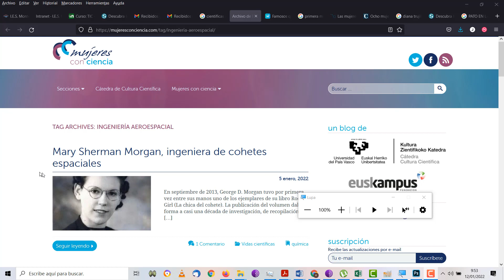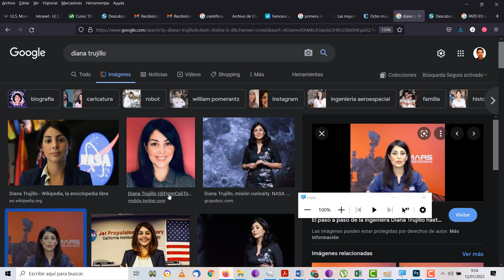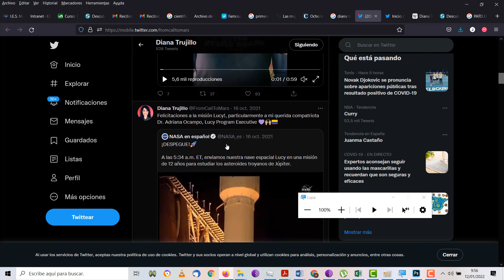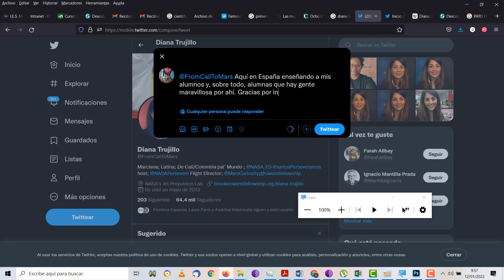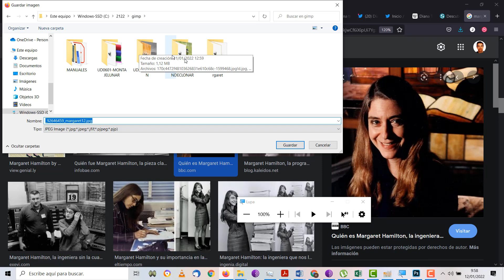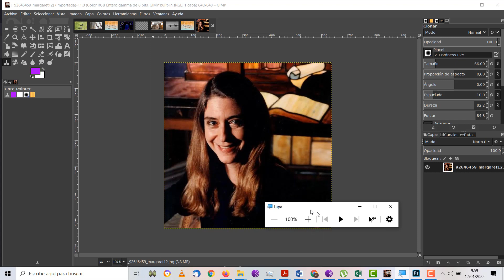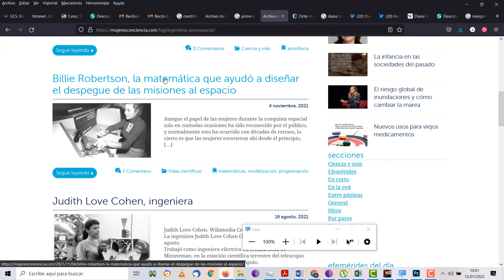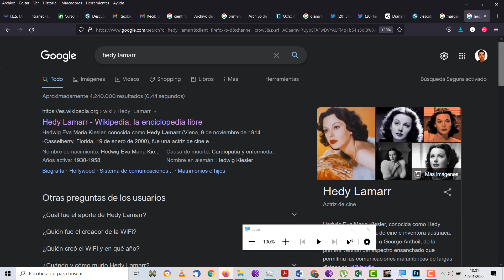UD06 Imagen digital Filtros con GIMP TIC ESO Bachillerato IES Monterroso